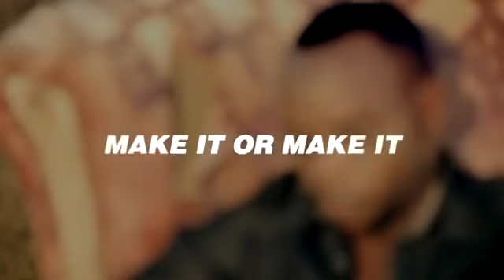Jimmy Gait Marungu _ Music Video { @JimmyGait } - YouTube